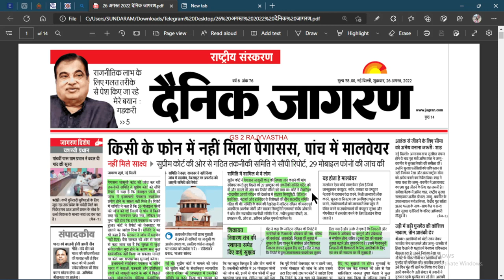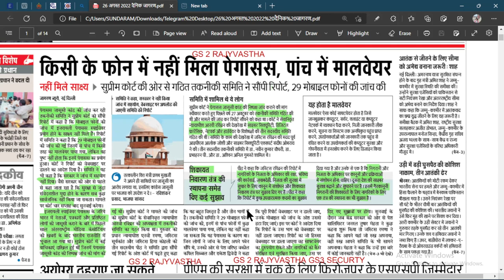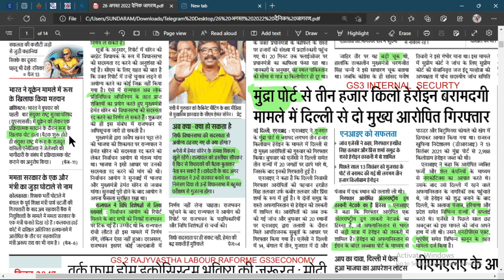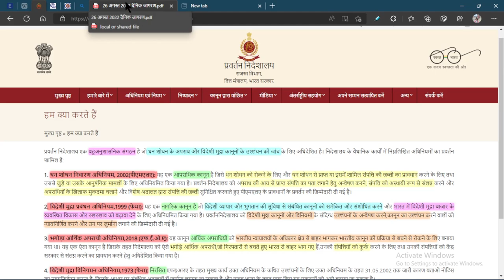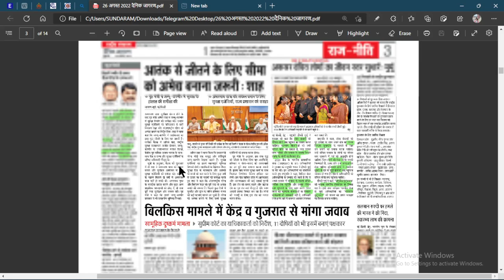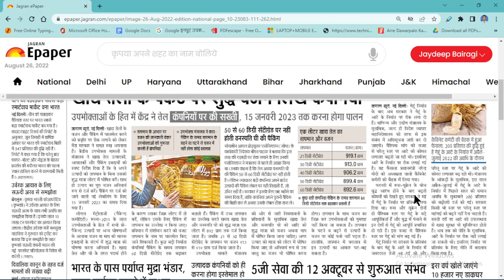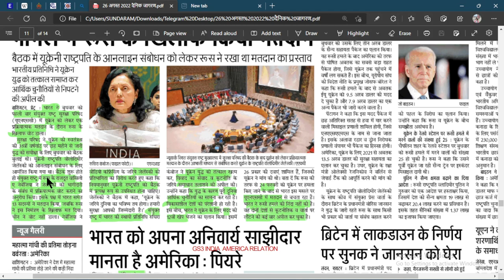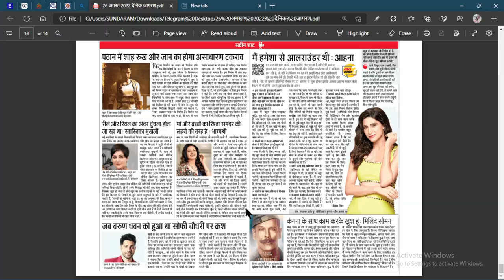26 AUGUST 2022 DAINIK JAGRAN NEWSPAPER ANALYSIS |HINDI NEWS | DAINIK JAGRAN दैनिक जागरण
26 AUGUST 2022 DAINIK JAGRAN NEWSPAPER ANALYSIS |HINDI NEWS | DAINIK JAGRAN दैनिक जागरण

दैनिक जागरण
dainik jagran
dainik jagran
news analysis
IAS
PSC
UPPSC
BPSC
MPPSC
CIVIL SERVICE,NEWS
the editorial analysis today
editorial today
editorial discussion
editorial analysis today
editorial
sampadakiya
sampadkiya dictation
dainik jagran sampadkiya dictation today
hindi sampadkiya
sampadkiya lekhan
aspirants gyan